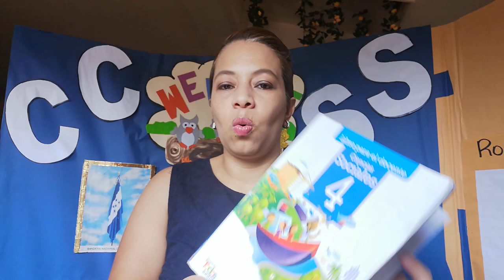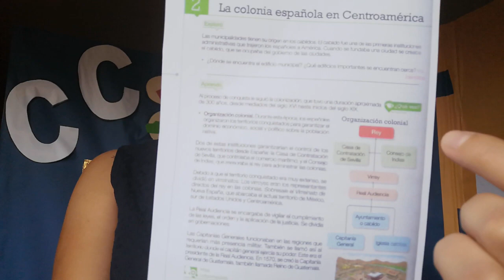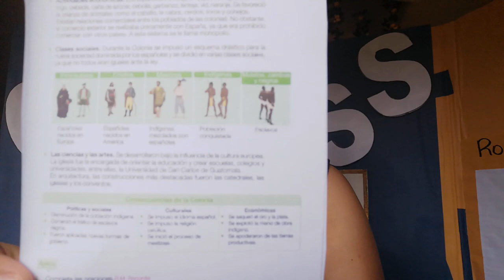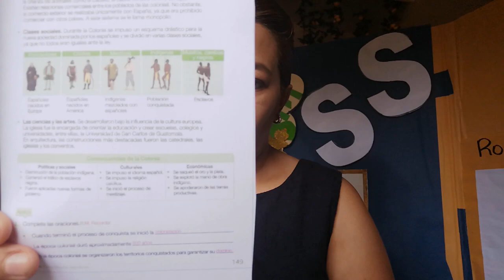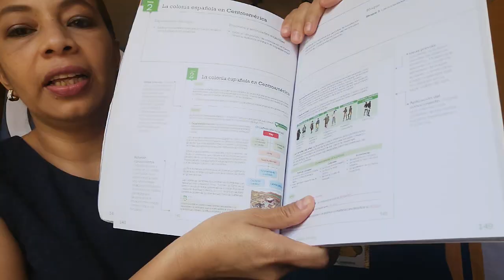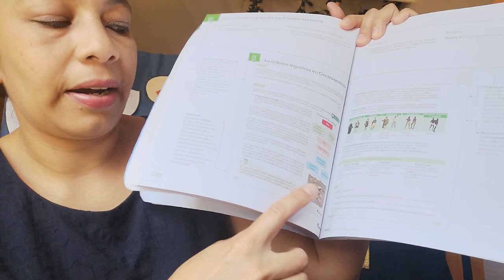La colonia en Centroamérica